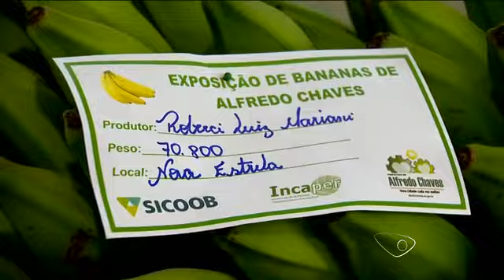Festa da Banana e do Leite reúne turistas em Alfredo Chaves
CostaeImigracao,Alfredo Chaves,Turismo,Região da Costa e da Imigração,Adeturci,Interior,Espírito Santo,Costaeimigracao,AlfredoChaves,Festa da Banana e do Leite